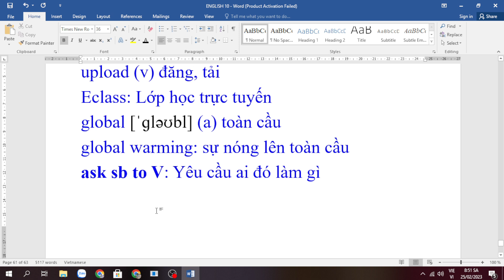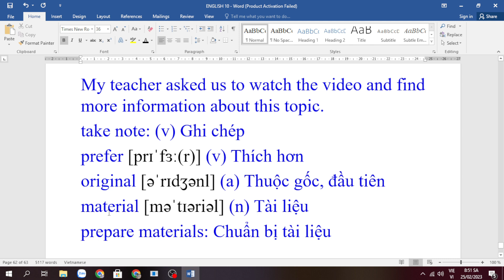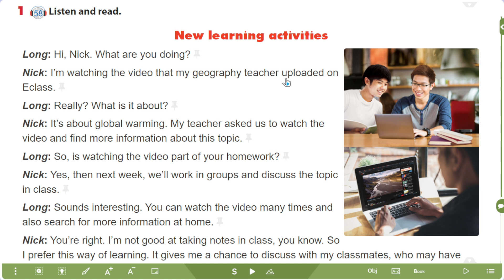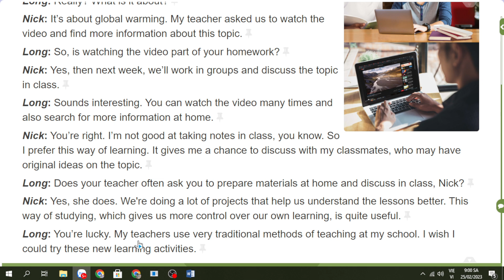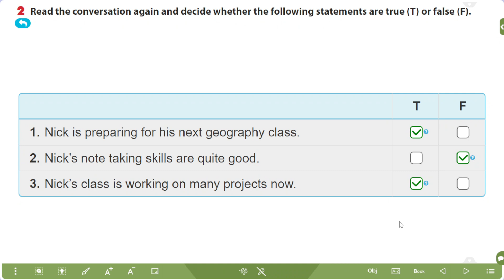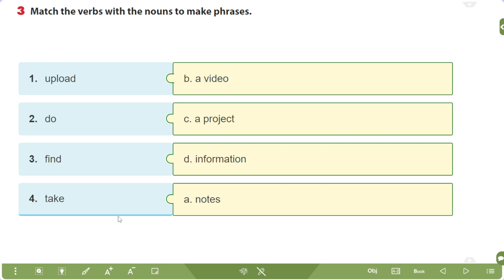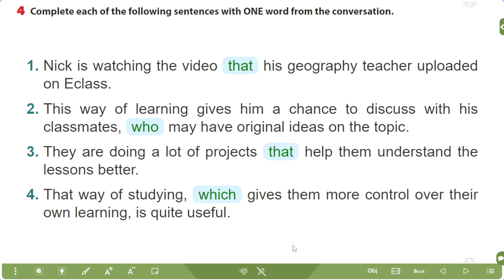Tiếng Anh lớp 10 (Sách mới) Global success Unit 8 Getting started